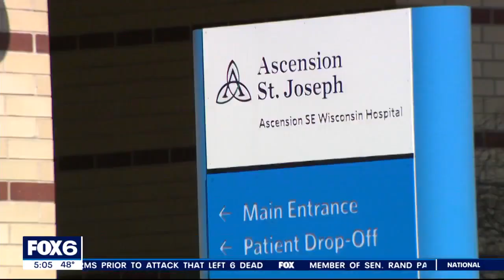Milwaukee police chase, shots fired at officers | FOX6 News Milwaukee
Milwaukee police said a man is in custody after leading officers on a high-speed chase on the city's northwest side Monday, March 27.